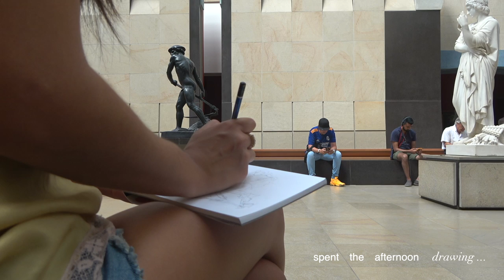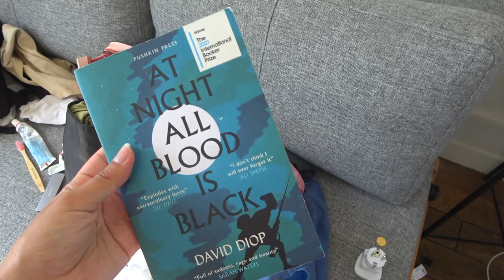my last days in paris ...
saying goodbye to my favourite city ... well for now hehe 💞 we do some sketching, have some catch ups and go to my first ! paris ! fashion ! show ! aH ! hugeeee thank u to zadig&voltaire for having me - it was the best way to end my chapter in paris.

💌 faq:
equipment? filmed on canon g7x mark ii, sony handycam ax43 and edited on Final Cut Pro X

subs: 412k lovely people